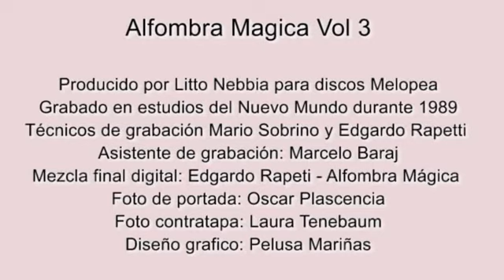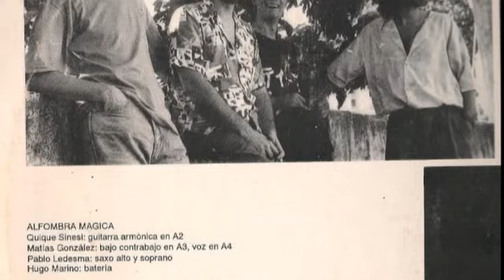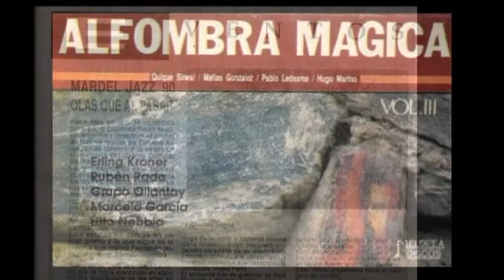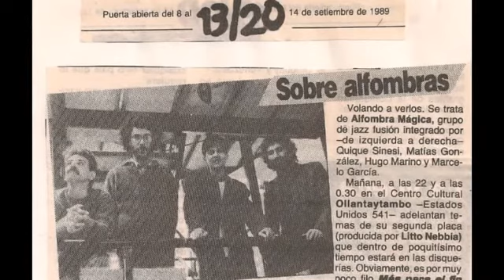Alfombra Mágica - NEGRA LUCIA (Matías González)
Rubén Rada: Percusión, voz y silbido - Litto Nebbia: Teclado, voz y silbido - Pablo Ledesma: Saxo - Quique Sinesi: Guitarra - Matías González: Bajo - Hugo Marino: Batería

Alfombra Magica Vol 3 - Producido por Litto Nebbia para discos Melopea
Grabado en estudios del Nuevo Mundo durante 1989 - Técnicos de grabación Mario Sobrino y Edgardo Rapetti
Asistente de grabación: Marcelo Baraj - Mezcla final digital: Edgardo Rapeti - Alfombra Mágica
Foto de portada: Oscar Plascencia
Foto contratapa: Laura Tenebaum
Diseño gráfico: Pelusa Mariñas